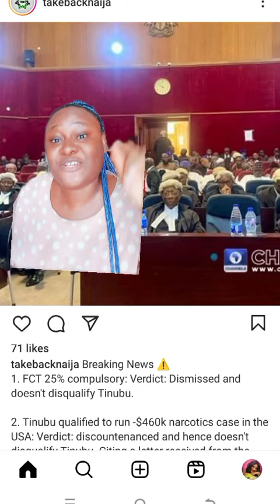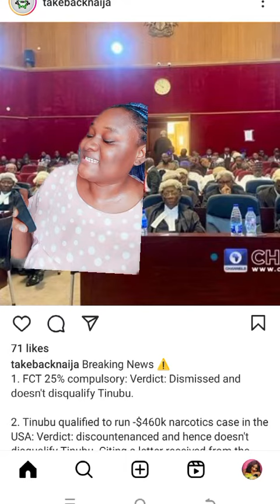Tinubu doesn't need 25% in FCT judges declares 🤭